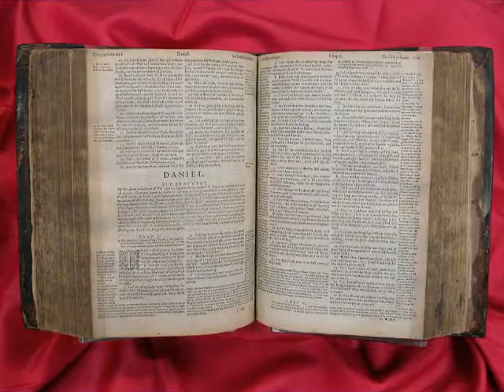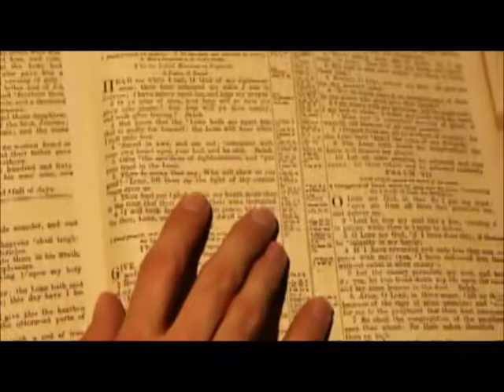William Bradford and Sherwood Forest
Near Sherwood Forest, home of the legendary Robin hood, a true hero was born.. William Bradford.